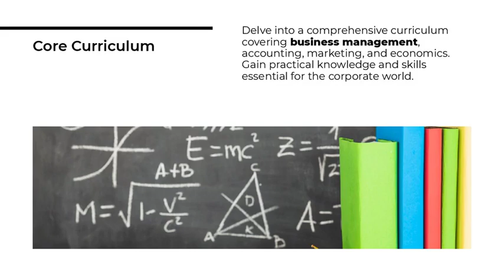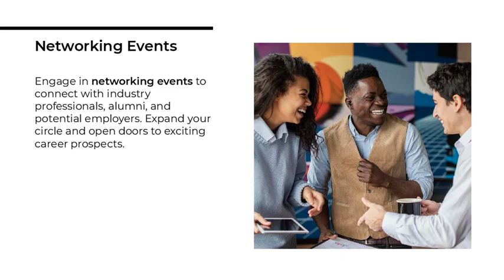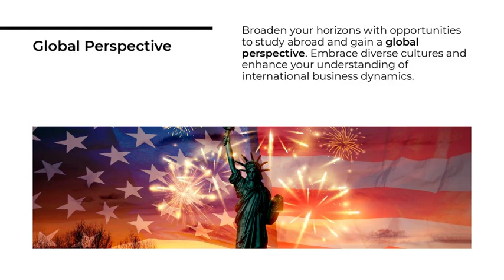Bachelor Of Commerce